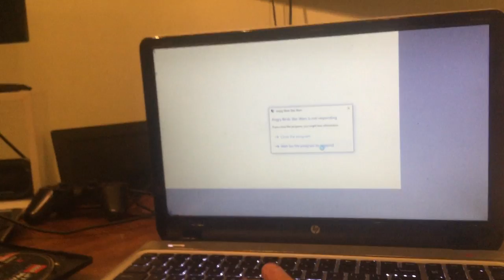jax car wash